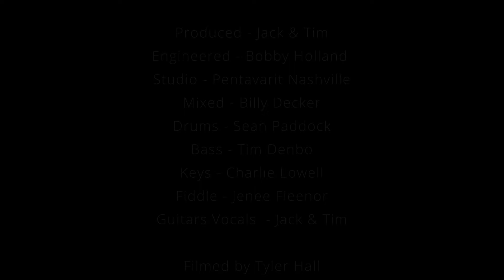The Making of ...Stairs Of The Ryman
Come behind the scenes with us at Pentavarit Studios Nashville Tn to record our New Single " Stairs Of The Ryman " !